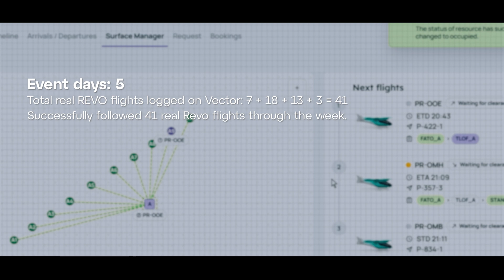Advancing Urban Air Mobility in São Paulo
Discover how we partnered with Revo and its parent company, OHI, backed by over 20 years of experience in helicopter operations, to prepare São Paulo for the future of eVTOL operations.
Using Vector, our urban air traffic management software, we simulated real-world scenarios, such as delays, weather constraints, and route changes. This initiative helps ensure the safe, efficient integration of eVTOLs into city transportation.

Sharing this progress feels especially meaningful as we celebrate Helicopter Pilot Day.